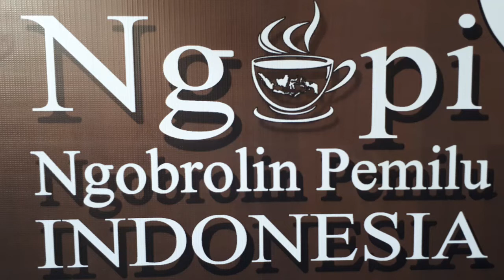Ngeronda Awasi Pemilu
Upload, Selasa, 16 April 2019

Setiap warga negara harus ikut berpartisipasi aktif dalam memantau dan mengawasi pemilu.